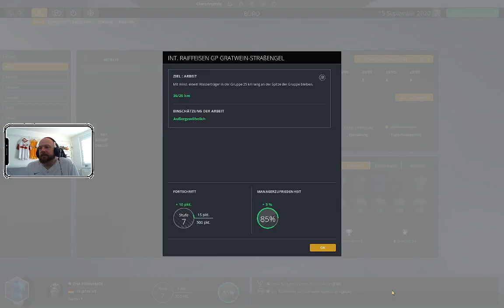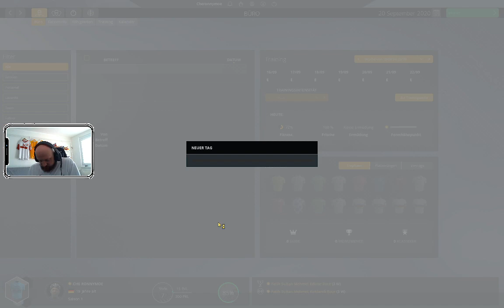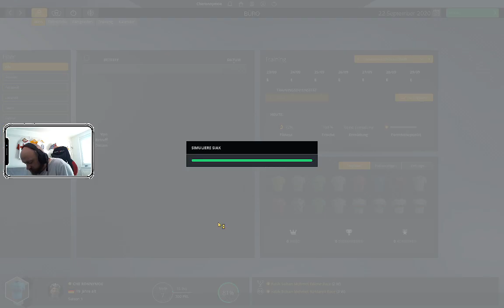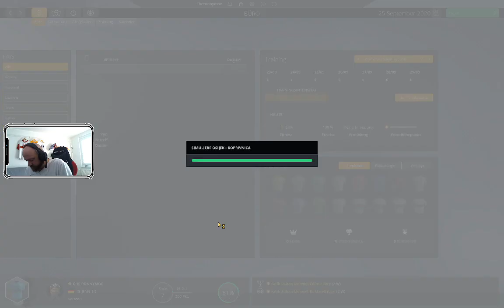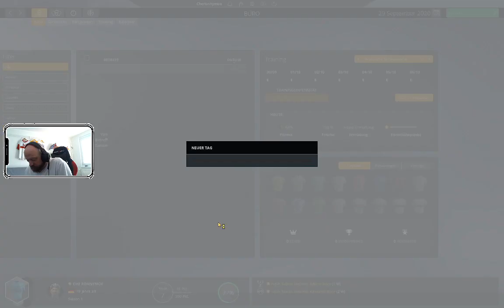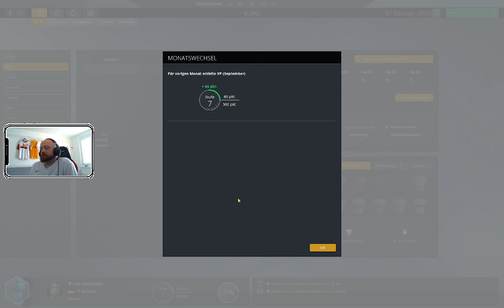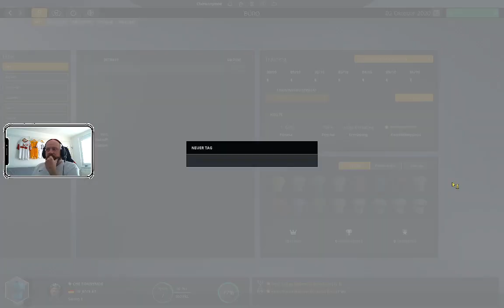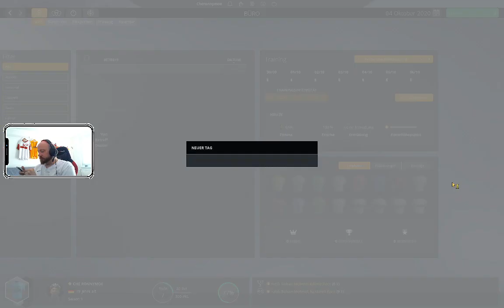Doping Simulator 2020! Jetzt mit Follower-Emotes! cheronO cheronP cheronLUL cher (Part 7/20)